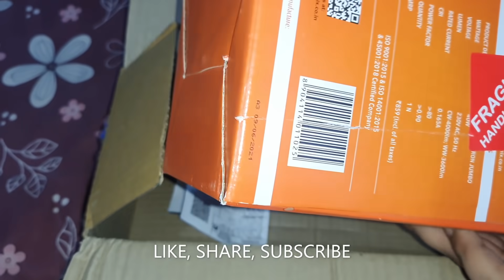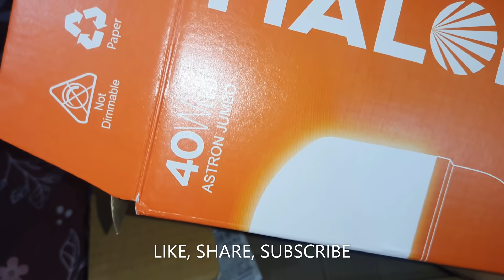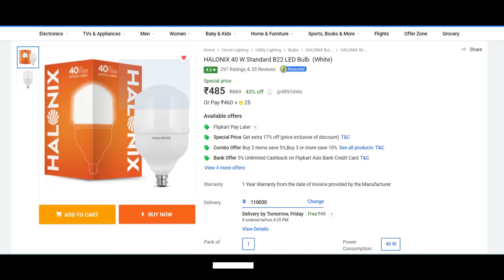BEST LED BULB 40W (HALONIX 40 W ASTRON JUMBO B22 LED Bulb )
Bulb Base: B22, Color Temperature: 6500K, Lumens: 3440 lm,Wattage: 40 watts,No flicker, no glare

BUYING LINK FLIPKART